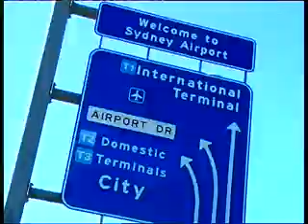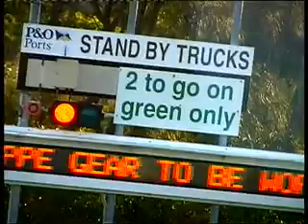Secret smog stacks threat to Sydney residents - Part 2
This video from February 2007 details plans of the NSW Government, Australia, to install a $5 billion truck tunnel via marginal seat of Marrickville (State), and Grayndler (Federal) to a vastly expanded Port Botany for gigantic new container ships. A tunnel must have smog stacks which will pollute and kill Sydney citizens from air pollution well before their time.

Botany Bay & Catchment Alliance (33+ community groups) and local Green Party have been exposing this agenda for several years now, including BB&CA being a party to an official Commission of Inquiry. The report of CoI report to minimise Port expansion was kept secret prior to a sensitive Sept 2005 byelection in Marrickville by then Minister Frank Sartor via Deputy Director of Planning Sam Haddad. The report was released 3 weeks after the vote and ignored with maximalist project announced the same day.

This film reveals many of the arguments put to Commissioner Cleland who retired soon after his report was done. This secretive agenda for massively expensive truck tunnel was still affecting govt leadership dynamics in 2009 with local MP and Deputy Premier Carmel Tebbutt newly appointed health minister and tipped to take the top job before the March 2011 general election.

Now current NSW Premier Barry O'Farrell and Prime Minister Tony Abbott of the LNP have adopted the truck tunnel project in late 2013 that will strangle Sydney starting in 2015.

and

facebook for "Botany Bay and Catchment Alliance Inc."

See part 1 also on Youtube